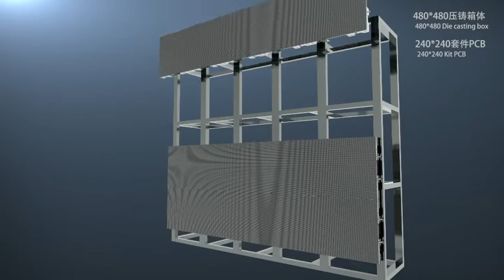Full Front Service P2.5 LED Display Cabinet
All of our LED products have approved by CE, ROHS, FCC quality certificates authorities.

Those LED products were widely used in both indoor and outdoor places like hall, hotel, exhibition room, public square, symbols,building and TV stage background and etc.